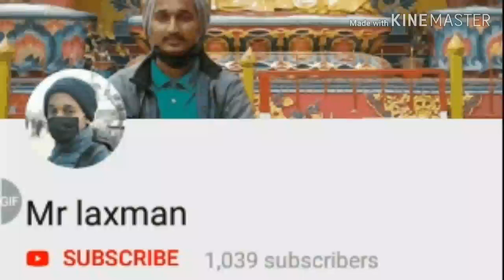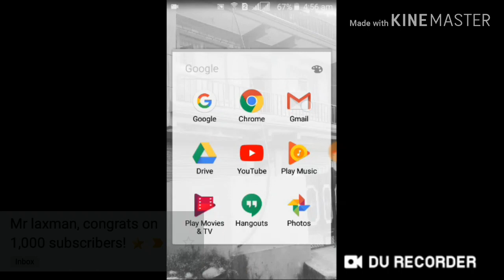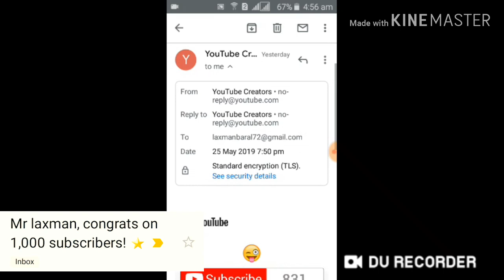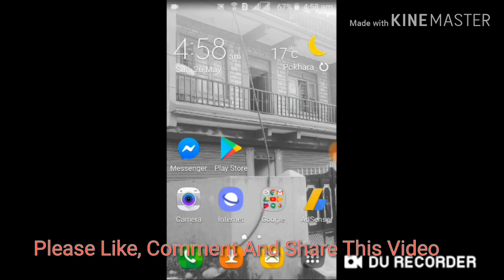Mr laxman, congrats on 1,000 subscribers! ⭐️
I received email from youtube teams since yesterday which i check it this moring times. "
        I'm laxman baral and my youtube channel name " Mr Laxman". You can search that name under search bar of youtube which you can finding my video there. I Started join the youtube channel on Joined Jul 3, 2012. At middle time i left it and Now i'm continue regular video upload it under my channel. Hope so i will continue upload some interest video upload to share to you here this channel.

About Channel Discripation
This is channel upload the video of relation with techinical, interest blog, online jobs sabkura nepal and many more upload under this channel. This things related i will upload under this youtube channel. New feature and policy of Youtube should be upload under this channel. Some new online jobs feature will be upload. Mostly i have upload the video on this channel Enterinment and Travel vlogs upload it.

Location : Nepal